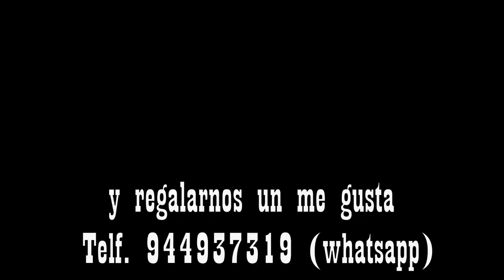FROZEN / Decoración Frozen para fiesta de cumpleaños de niña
Decoración Frozen para fiesta de cumpleaños de niña, Frozen decoration